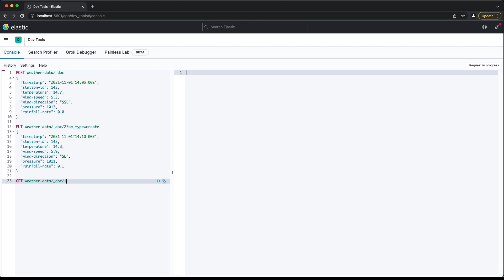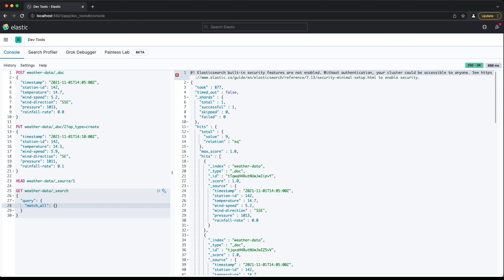Reading documents in Elasticsearch/OpenSearch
We have created some documents in an index, so let's now have a look at how to read those documents back from the index.